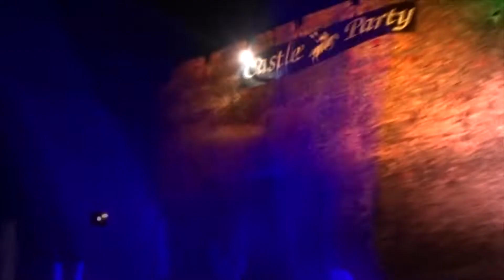Blutengel - Alles - Bolków, Castle Party 2022 - LIVE